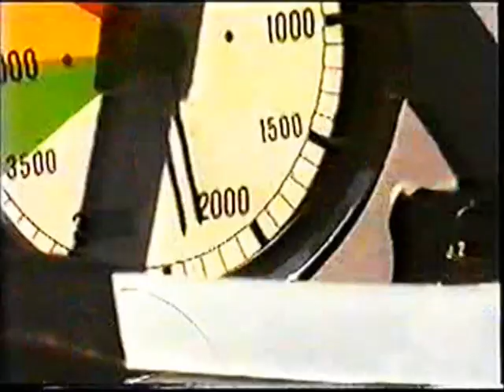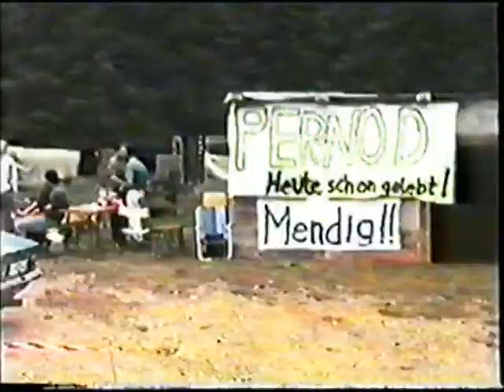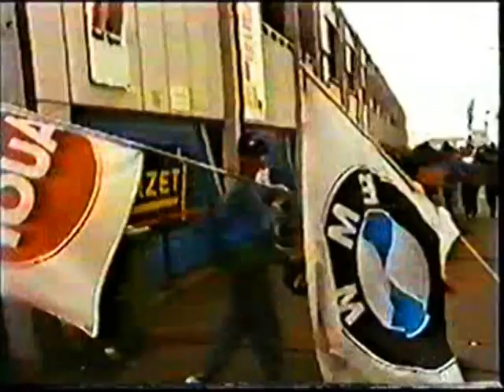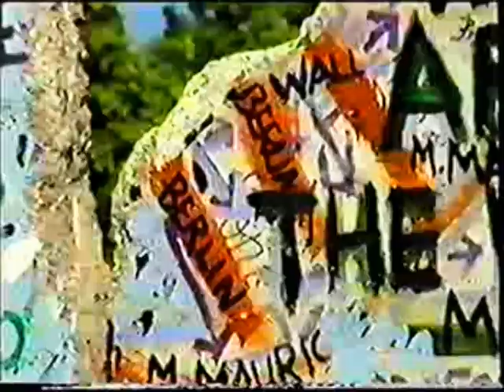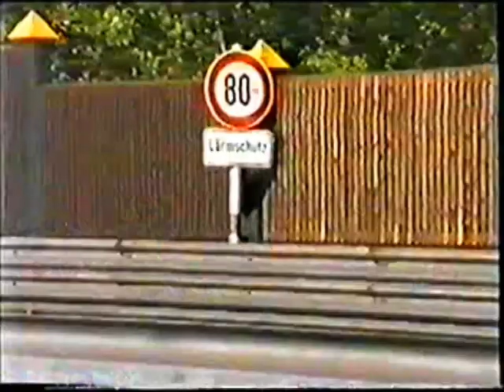1990 DTM Deutsche Tourenwagen Meisterschaft - German Touring Car Championship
It's no evolution...It's a revolution.

Ford withdrew from the championship in 1990. Instead, Audi joined the series as a newcomer, and the title went to Ingolstadt in the brand’s first year. Hans-Joachim “Strietzel” Stuck, the public’s darling, triumphed in the four-wheel-drive Audi V8 quattro. Audi prevailed against their strong rivals not only thanks to the four-wheel-drive advantage: The Audi’s V8 engine also had more power than the four-cylinder units.